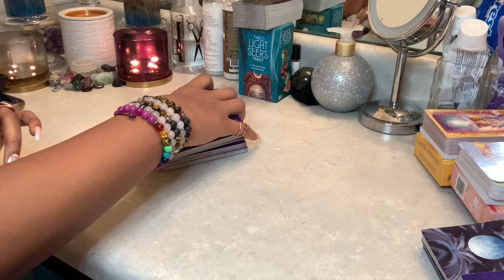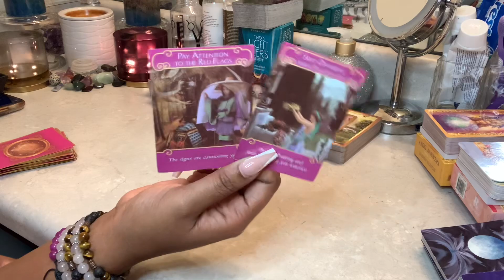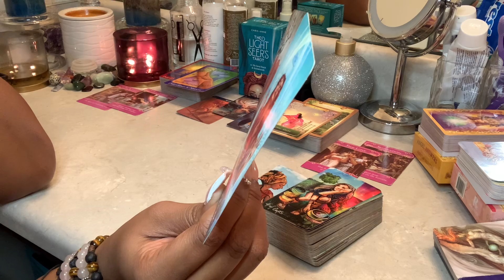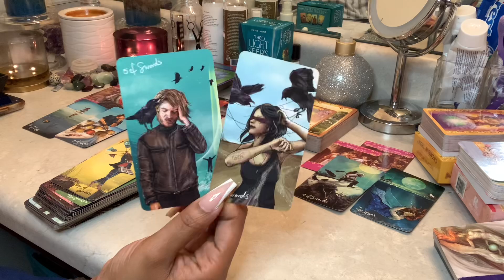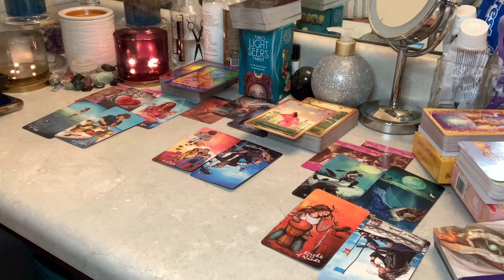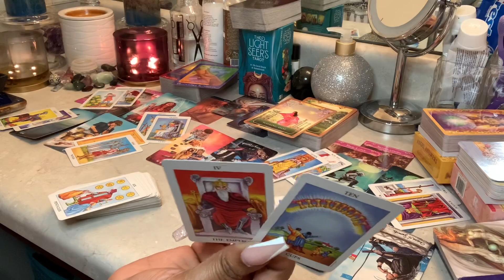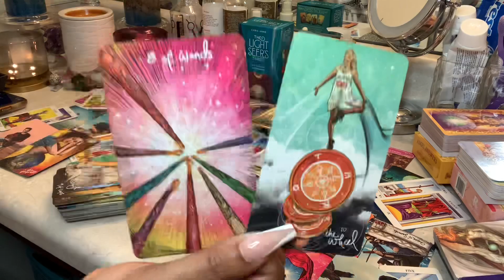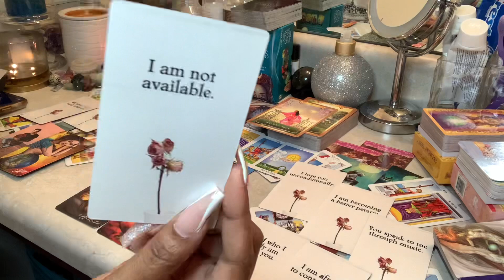Your EX Finds It Hard To Walk Away & You Just Want Things To Be Cordial💫🔮✨ ~ CASE OF THE EX🧡🧡🧡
1. CASE OF THE EX Reading
2. General Reading - GO WITH WHAT YOU KNOW!!!
3. Timeless Reading - Energy Is Fluid

🚨WISH LIST🚨